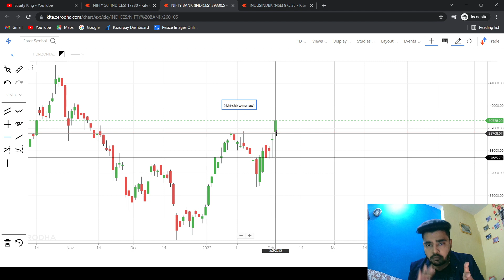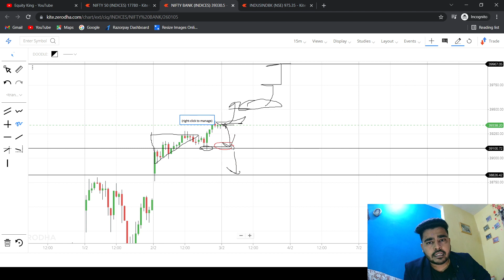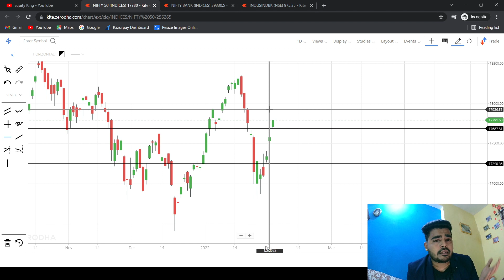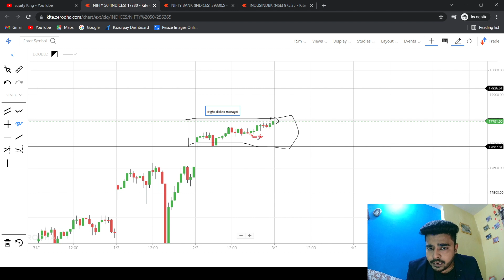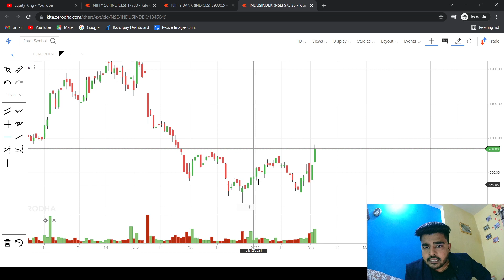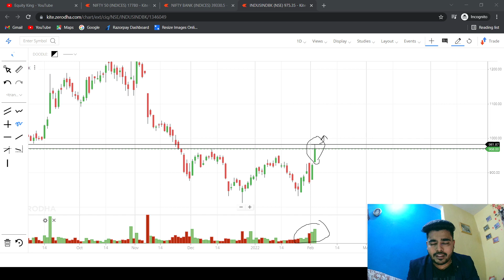NIFTY ANALYSIS & BANKNIFTY ANALYSIS FOR 3 FEB | NIFTY PREDICTION FOR TOMORROW | EQUITYKING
Nifty Prediction and Bank Nifty Analysis for Thursday | 3 February 2022 | Bank Nifty Tomorrow

3 FEBRUARY  2022,
STOCKS TO BUY FOR 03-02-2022,
STOCKS TO BUY  FOR 3 FEBRUARY,
BANK NIFTY ANALYSIS FOR 3-2022,
Thrusday,

NIFTY 50,
NIFTY EXPIRY DAY ON 03 FEB,

IN THIS VIDEO I DESCRIBE 2 JANAURY  2021 NIFTY & BANK NIFTY
WHAT WILL GOING TO HAPPEN IN BANK NIFTY ON 3 FEBRUARY 2021 BANK NIFTY WILL GO UP OR DOWN
Expiry 3/02/2022
Thursday
Live on 3 feb
nifty analysis for 3 February Thursday
bank nifty analysis for 3 February Thursday
Nifty Forecast
nifty
Nifty Nifty
nifty share price
bank nifty
nifty 50
bank nifty share price
nifty today
nifty tomorrow
nifty analysis
banknifty analysis
nifty prediction
banknifty
nifty
nifty tomorrow
nifty tomorrow
nifty analysis
banknifty analysis
nifty prediction
banknifty
nifty live
Thursday market prediction
3 February bank nifty
3 February market
3 February market analysis
3 February nifty
Thursday market prediction
bank nifty
Thursday market
nifty
nifty 50
nifty 50 tomorrow prediction
nifty analysis